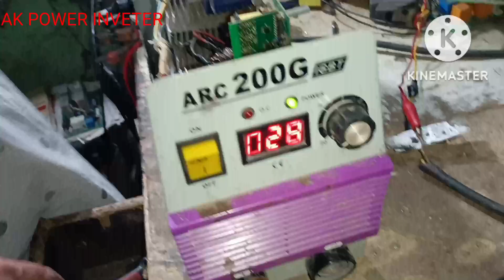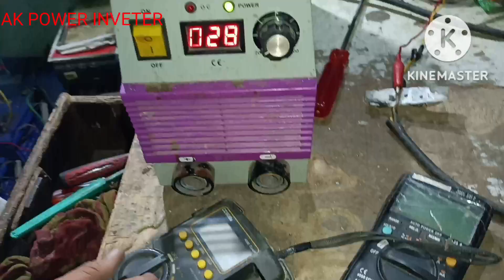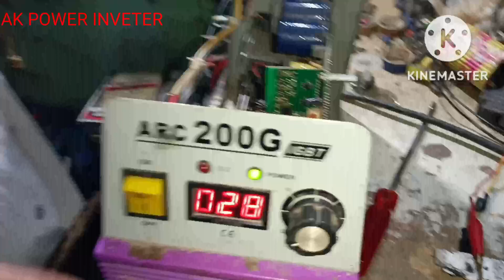Welding machine repairing IGBT problem drive voltage check IGBT lagane ka tarika and voltage check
inverter welding machine e rickshaw charger e bike charger e rickshaw controller stabilizer repairing